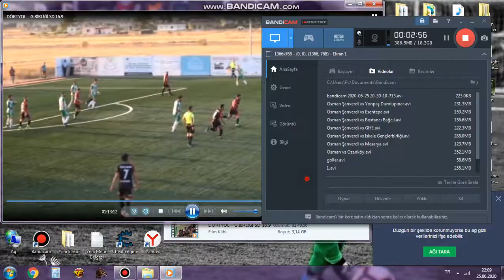Osman Şanverdi vs Iskele Gençlerbirliği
Number 22 / Left Winger
North Cyprus 1st League
Dörtyol Spor Kulübü